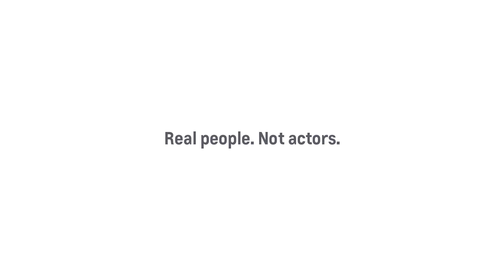Heartland ProVideo 170109 - Silverado Template